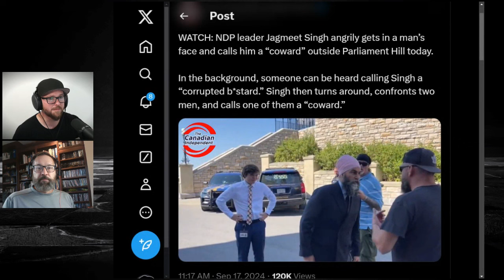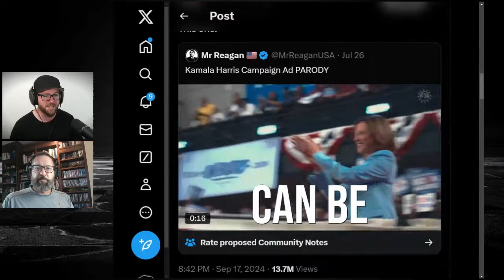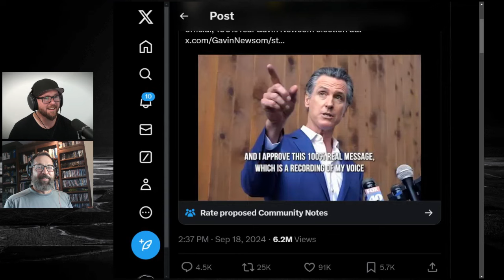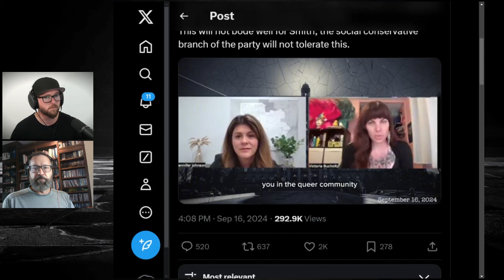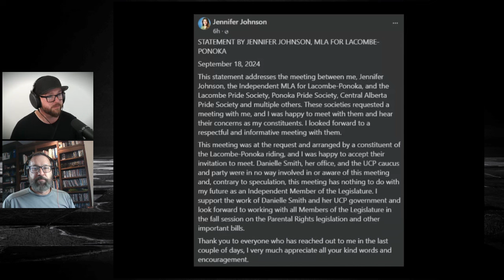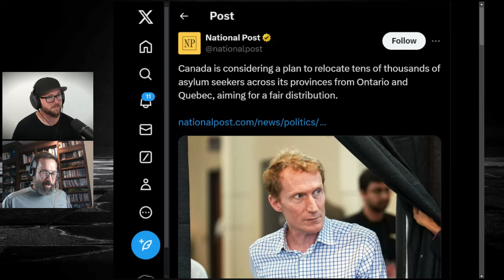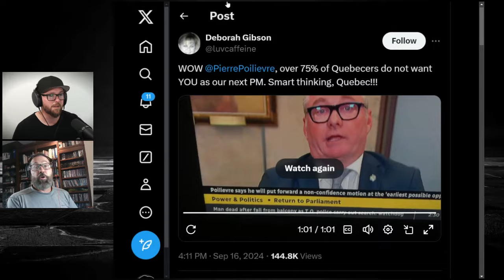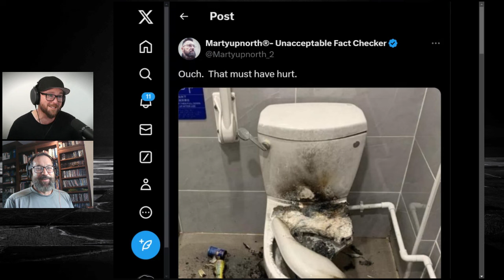Jagmeet Singh Threatens Heckling Protester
Have a Cup of Coffee with Me - Best Canadian Roasted Coffee available at Clyde Brew Something Coffee

Protect your wealth with Gold and Silver - The Cost of Living is Going UP and your savings are being wasted away through inflation. Protect your savings with Precious Metals Today.